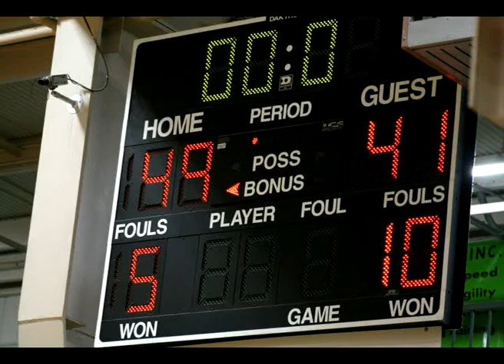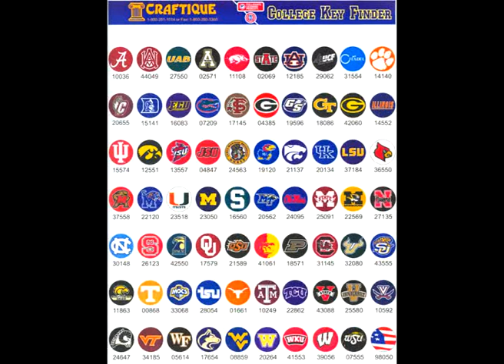Star Trek Movie Trailer 2009 - South Florida Lady Jaguars - Remix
Star Trek trailer 2009 South FloridaLady Jaguars remix. This girls AAU basketball Junior team is on a Mission that will begin at Spring Fling 2 in Disney at the Wide World Of Sports May 8th 2009.